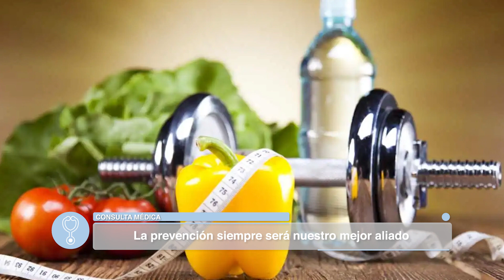Cómo prevenir es mejor que curar: consejos y beneficios. | Consulta Medica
En este video, te mostramos cómo la prevención puede ser tu mejor aliado para evitar enfermedades, accidentes y problemas.

Te damos algunos consejos prácticos para cuidar tu salud, tu seguridad y tu bienestar.

También te explicamos los beneficios de la prevención, tanto para ti como para la sociedad.